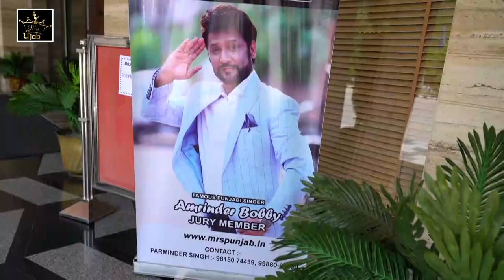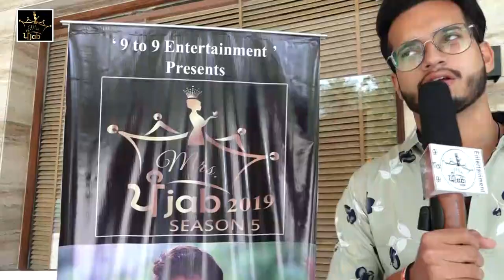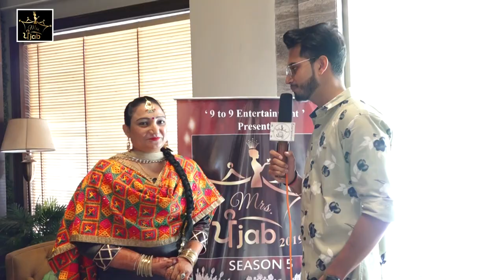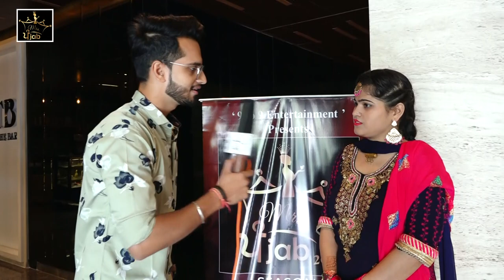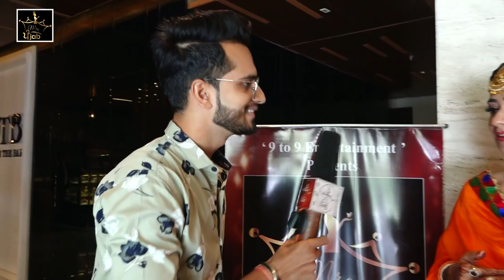Mrs Punjab 2019 I Patiala Auditions I Mrs Patiala 2019 I Part -1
Patiala Auditions held at Shaurya Hotel
Mrs Komal Sandhu Crowned as Mrs Patiala 2019

Jury members :
Samriti Oberoi (Mrs Punjab 2017/Actress)
Amrinder Bobby (Fanous Punjabi Singer)
Gaurav Nagpal (Model/Singer/Actor)
Kuldeep Lamba (Mrs Patiala 2018)